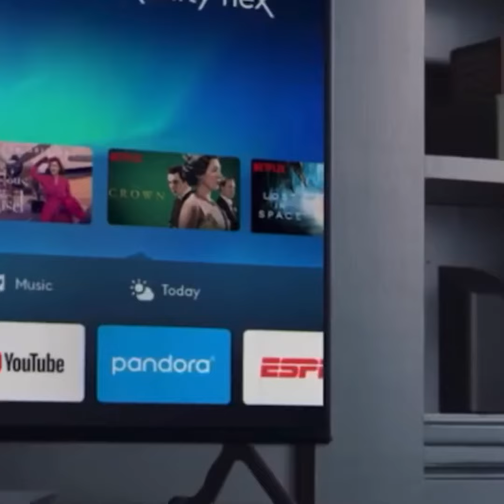Over watch league game pass